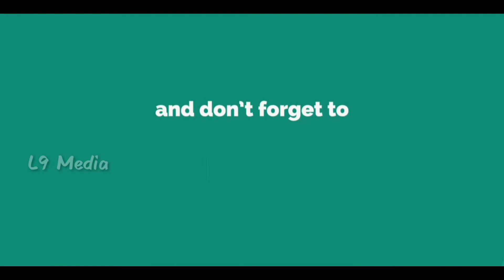L A W( LOVE AND WAR ) Theatrical Trailer | Kamal Kamaraju, Mouryani | L9Media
Watch & Enjoy LAW (LOVE AND WAR) Theatrical Trailer Starring Kamal Kamaraju,Mouryani & Others.

Directed by Gagan Gopal Molka Music by Satya Kashyap Produced by  Munna Ramesh Babu

Movie : “L A W (LOVE AND WAR)”
Production : Sri Vigneshwara Films
Producers : Munna Ramesh Babu
Directed : Gagan Gopal Molka
MMediausic : Satya Kashyap
Starring : Kamal Kamaraju,Mouryani & Others
Music Label: Aditya Music.